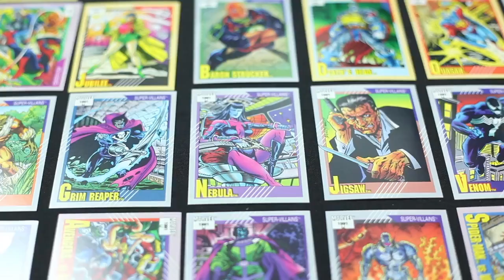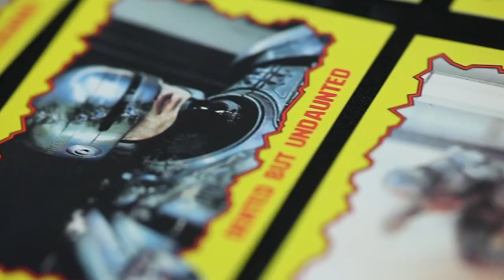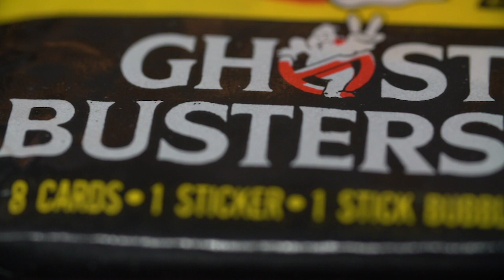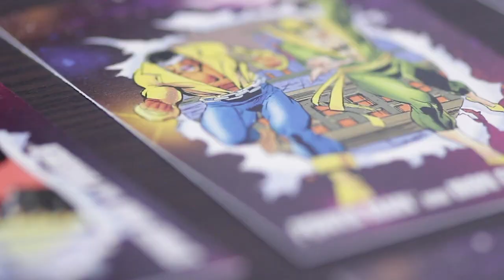Our 2018 in 4 mins!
This is our 2018 wrapped up in 4 minutes!